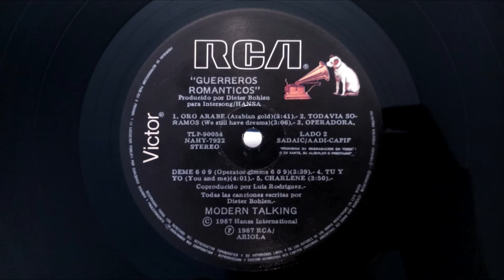Modern Talking - Jet airliner / Don’t worry / Romantic warriors / Arabian gold (LP Vinyl)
Jet airliner 0:19 / Don’t worry / Romantic warriors / Arabian gold